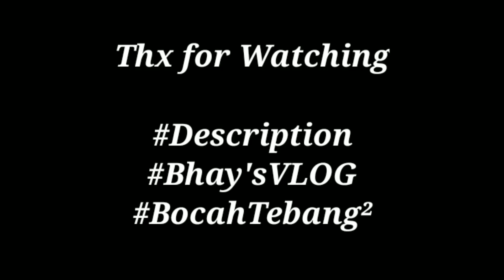Realita PSBB di Negeri tercinta | Motovlog Part 2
jika di berita dengan asli apakah sama kenyataan PSBB, Banyak ketidakpahaman bahkan ada yang memanfaatkan PSBB, ijinkan saya untuk Mendescription kan keadaan PSBB di perbatasan Karawang Bekasi